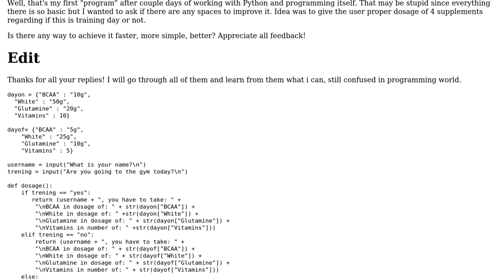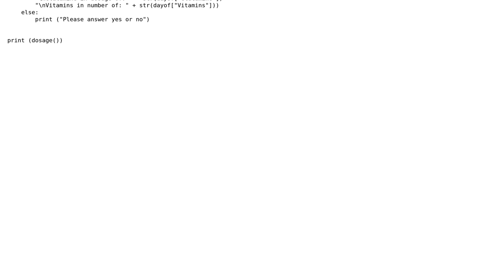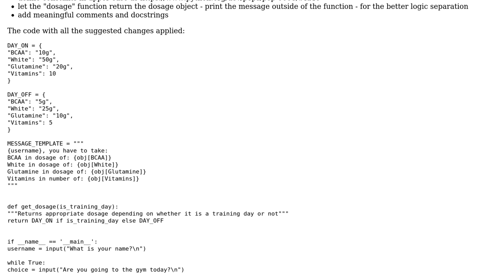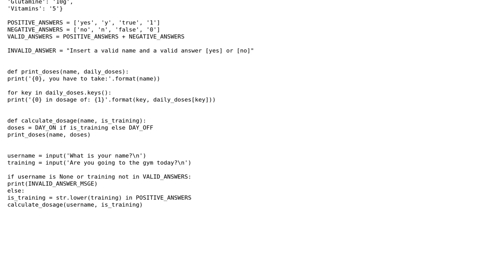Calculate proper dosage of supplements to take (2 Solutions!!)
Calculate proper dosage of supplements to take

With thanks & praise to God, and with thanks to the many people who have made this project possible! | Content (except music & images) licensed under CC BY-SA | Music | Images & others | With thanks to user michael93pl user mayo user alecxe and the Stack Exchange Network Trademarks are property of their respective owners. You are responsible for your own actions.